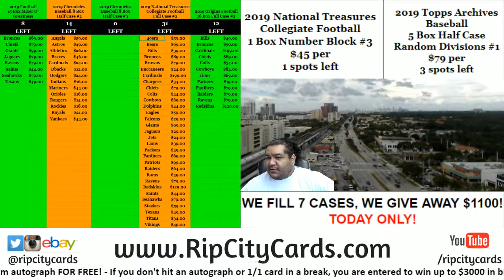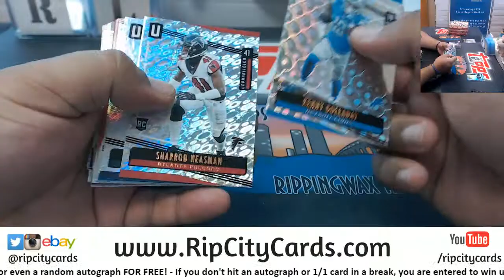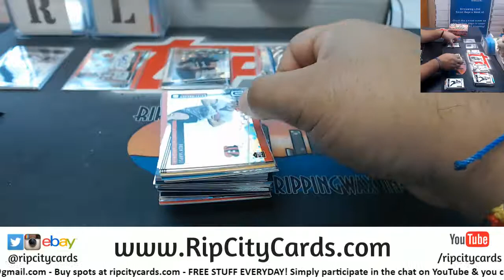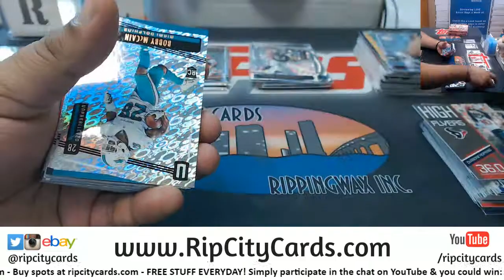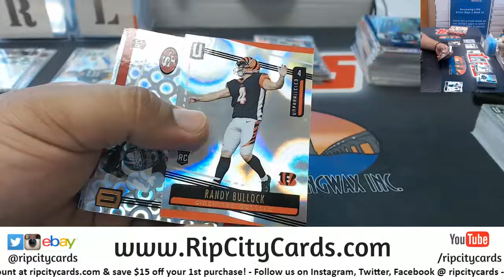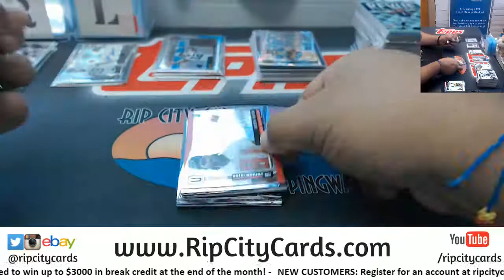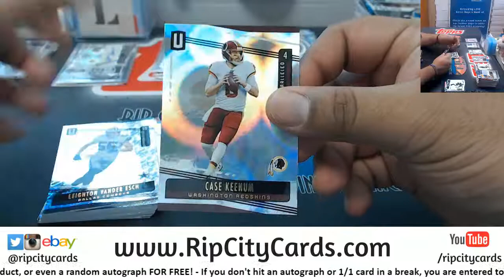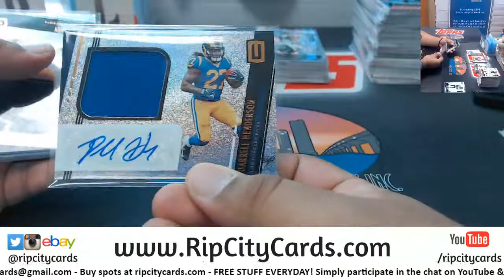2019 Unparalleled Football 4 Box #9 EBAY